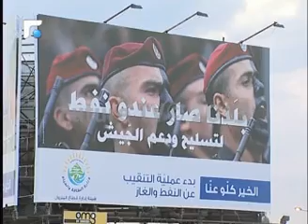باسيل يبدأ حملته الانتخابية مستغلا منصبه الوزاري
تنتشر على الطرقات يافطات تمجد الوزير جبران باسيل،موقعّة من وزارة الطاقة،الامر الذي يدخل في اطار حملة انتخابية بدأها الوزير مستغلا منصبه.